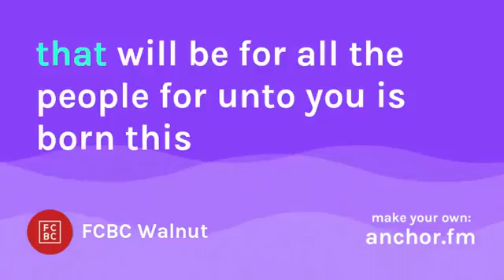Transcript: Aaron Reads Luke 2:1-21